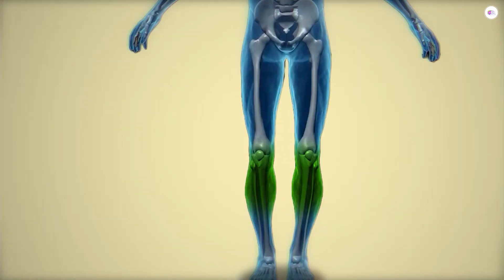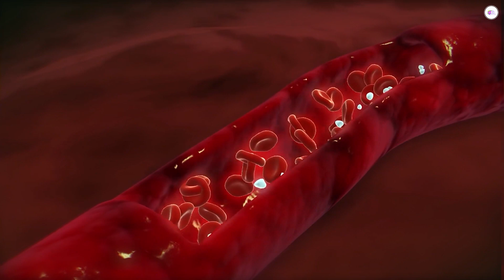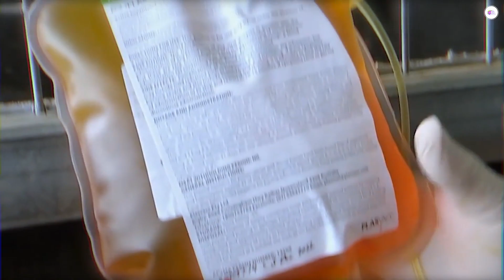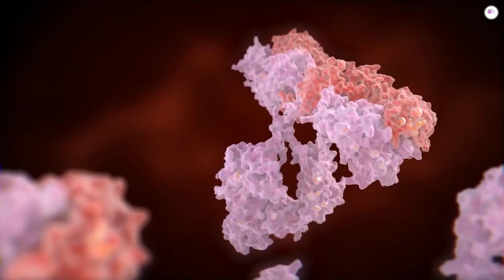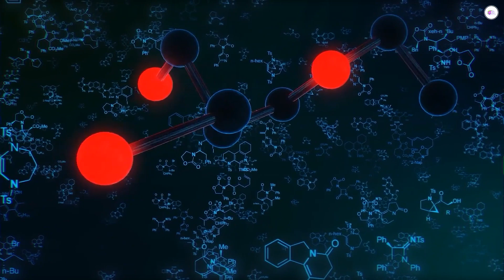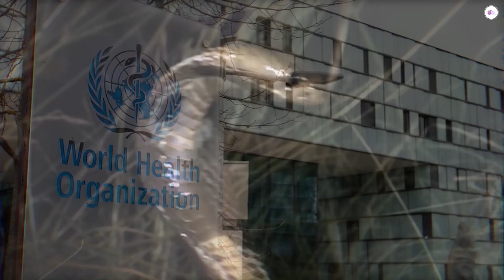كيف تنقذ الخيول البشر من لدغات الثعابين ؟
كل عام  يموت ما يقرب من 100 الف شخص حول العالم بسبب لدغة ثعبان سامة . فبناءً على مدى سمية السم و المقدار الذي يتم حقنه في الجسم ، فإن لدغة الأفاعي تسبب الوخز وضعف العضلات والغثيان وصعوبة البلع و اللعاب الزائد و مشاكل التنفس المميتة .
و لتجنب الموت ، يجب على الضحية أن تذهب على الفور إلى المستشفى لتلقي العلاج بمضادات السموم . و إذا وصل المريض في الوقت المناسب – هذا اذا كان لدى المستشفى مضاد السموم المناسب - فهناك فرصة بنسبة 100٪ للبقاء على قيد الحياة . حيث أن السبب في وفاة الكثير من الناس من لدغات الثعابين السامة هو أنه حتى لو كانت المستشفى قريبة ، فغالبًا ما لا يكون هناك ما يكفي من مضادات السموم

الان يمكنك الحصول على كورس الفان جروب "أسرار عالم اليوتيوب" بخصم 25% , انطلق الان ونافس اكبر صناع المحتوى العرب